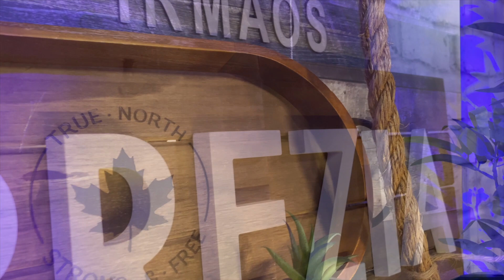IMPERDÍVEL: PODCAST + LIVE neste DOMINGO. Direto do novo estúdio em Calgary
Nosso Podcast volta neste domingo aqui no Youtube e às 20h(Fuso Brasília) faremos uma Live em nosso Instagram. Não Perca!